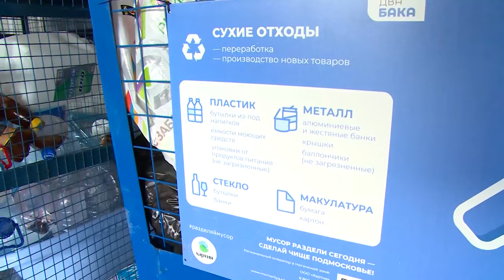Хочу показать! Новые контейнеры для мусора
В Щёлкове продолжается установка новых контейнеров для раздельного сбора отходов.